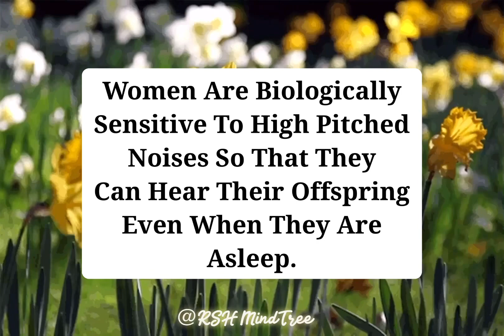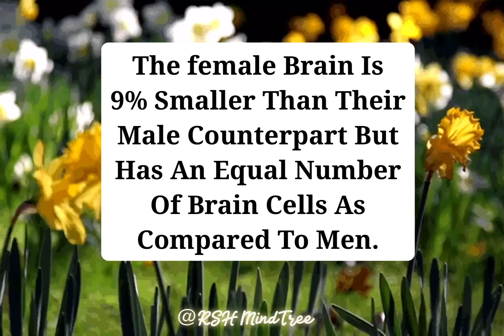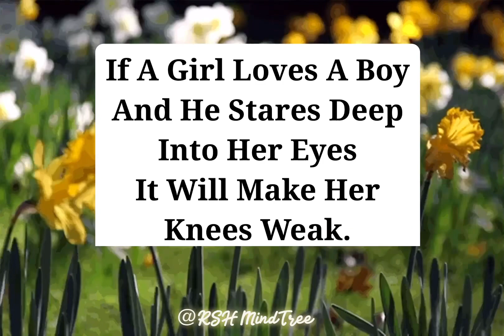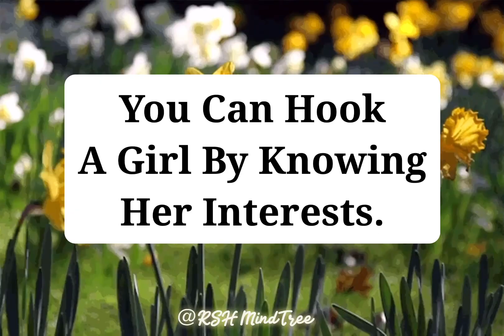HOW TO HOOK UP WITH A GIRL?| 20 GIRL PSYCHOLOGY FACT YOU MUST KNOW|WOMEN PSYCHOLOGY|HUMAN FACT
What does it mean to hook a girl?
How do I ask a girl for a hookup?
What to say to hook up?
How do you know a girl wants to hook up with you?
What is interesting about Girl?
What is the psychology of girl about love?
Did you know facts about ladies?
How do psychologists understand girls?
How many times a girl can fall in love?
What makes a girl happy?